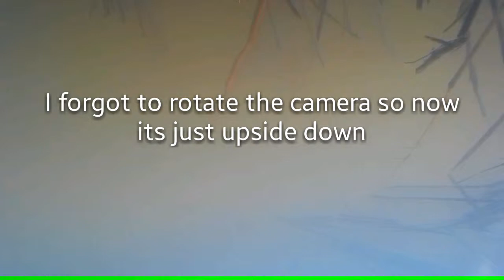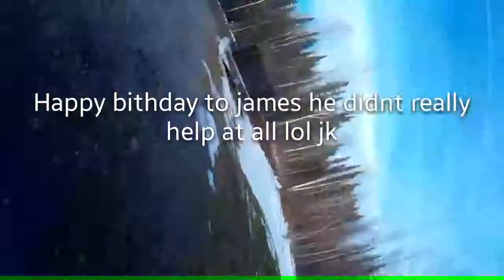Happy Birthday James